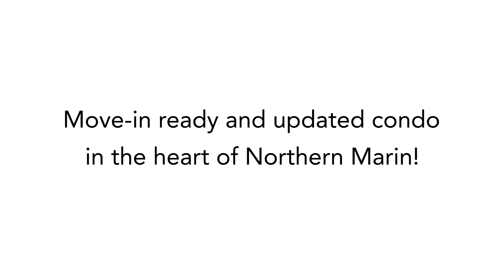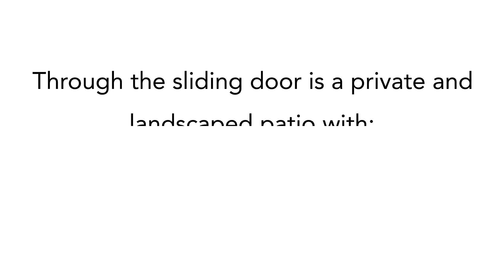70 Scottsdale Way ~ Novato Home for Sale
For Pricing & Additional Info ~ Visit 70Scottsdale.com

If move-in ready and updated are part of your search, welcome home!! Hardwood flooring and updated lighting shine throughout this 2 bedroom, 1 1/2 bath condo in the heart of Northern Marin. The open and airy lower level features your living and dining spaces, an updated kitchen with newer cabinetry, stainless steel appliances, and marble countertops that match the fireplace hearth. Through the sliding door in the living area is a private and landscaped patio with garden beds, potted plants and citrus trees, bistro lights, and a storage shed to stow your belongings, garden equipment, or patio furniture. In-unit laundry and a half bath complete the downstairs, while upstairs you will find 2 generous sized bedrooms and a full bathroom. The large primary bedroom features a walk-in closet with built-in closet cabinets. More recent upgrades include a new electric heat pump furnace and air conditioning, a new electrical panel, and a permitted 240v electric car charger in the carport. Conveniently located less than a mile from both HWY 101 access and the Vintage Oaks Shopping Center, come see all that 70 Scottsdale Way has to offer!